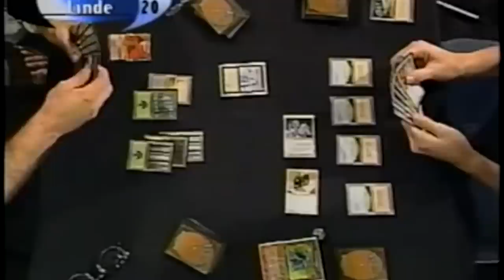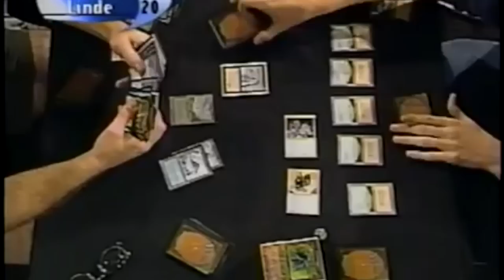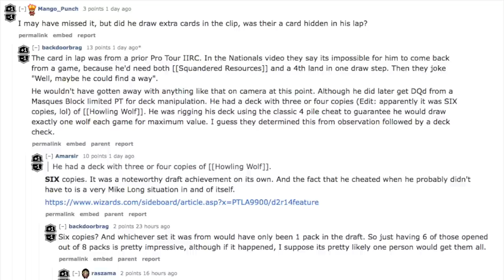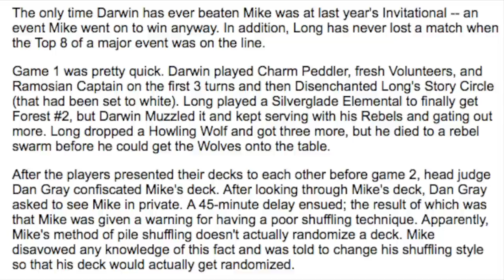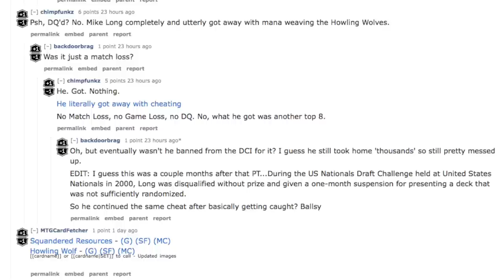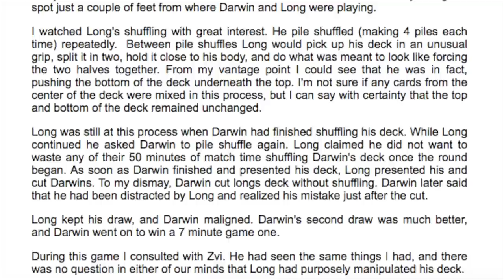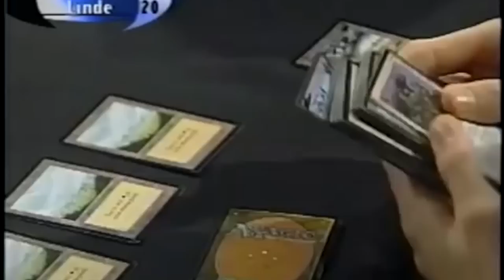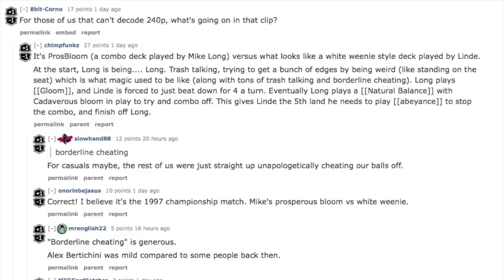BEST Magic the Gathering Player is a Cheater!!!!